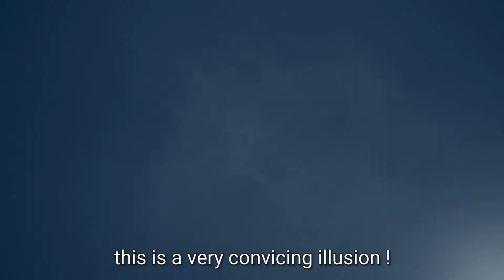Go Touch VR - CES 2017 - VR Touch Expert Reaction Video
Reaction video from VR and Haptics professional on the VR Touch solution.